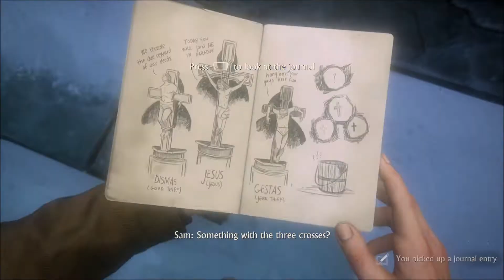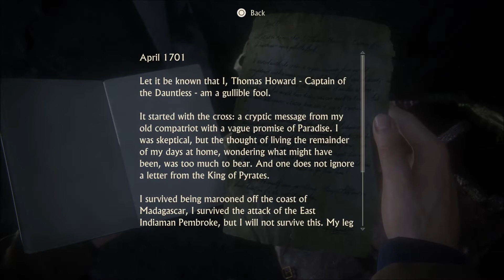Uncharted 4 Legacy of Thieves Remastered Walkthrough - Part 7:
Chapters:

Those Who Prove Worthy

Single Player Story Campaign for PS4 - No Full commentary only game play